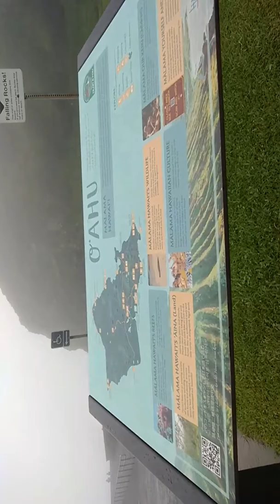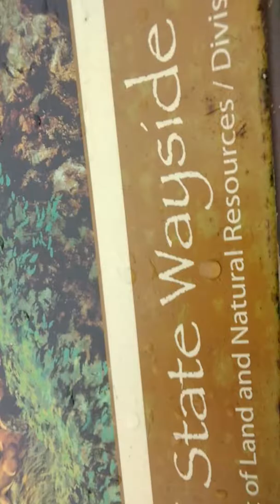Live Pali Outlook. nice view!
Moon Hawaii Channel*  ติชมsubscribeได้
    เริ่มทำวีดีโอลงยูทูปจากการที่มีเวลาว่าง

      ...ขอบคุณที่รับชมช่องMoon Hawaii... หากมีข้อเสนอแนะหรือติชม เขียนคอมเมนท์ด้านล่างได้เลยค่ะ(เจ้าของช่องไม่โกรธยินดีรับฟัง แต่ขอความเมตตาอย่าใช้คำหยาบหรือด่านะคะ) Thank you!